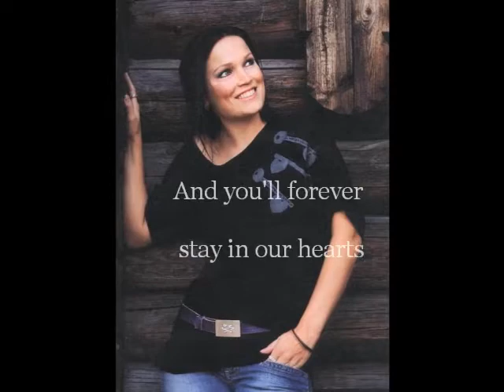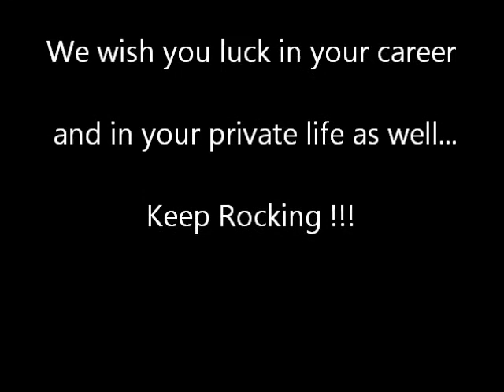Happy Birthday Tarja Turunen 17.08.2011